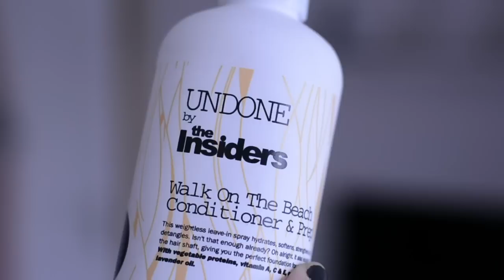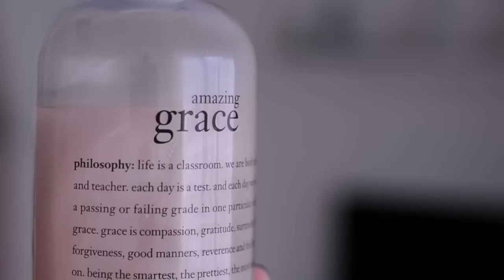Monthly Favorites - Januari 2014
Vandaag laat ik jullie mijn favoriete beauty, fashion en lifestyle producten van de afgelopen maand zien! Doe zeker een duimpje omhoog als je elke maand de monthly favorites wilt zien! :) Wat is jou favoriete item van de afgelopen maand?

Tara - @taraverbon
Larissa - @larissaverbon